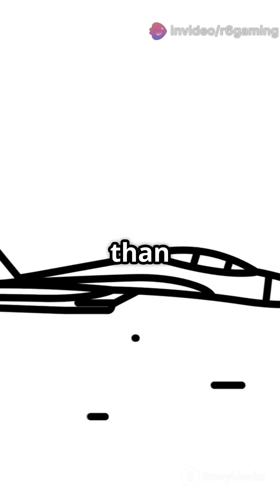The CIA's Need for Speed: The Black Bird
Discover the awe-inspiring story of the SR-71 Blackbird, the fastest plane ever built! In this 3-minute video, we delve into the incredible engineering and stealth capabilities of this supersonic marvel that soared at over Mach 3, reaching speeds exceeding 3,500 kilometers per hour. Experience thrilling archival footage, detailed animations, and fascinating insights into the Cold War-era aircraft that evaded missiles with ease. From its unique titanium frame to its heat-absorbing black coating, the Blackbird set aviation milestones that still captivate aviation enthusiasts today. Join us on this high-speed journey and appreciate a legend that continues to inspire modern aerospace technology.